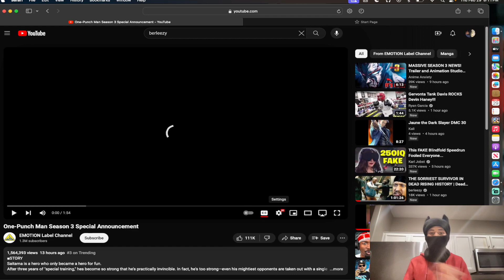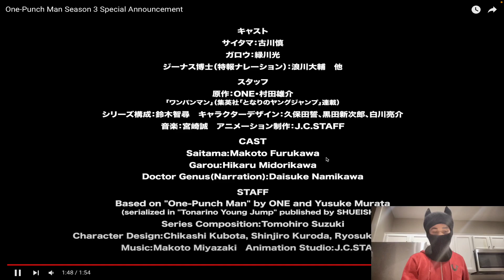One-Punch Man Season 3 Trailer Reaction!